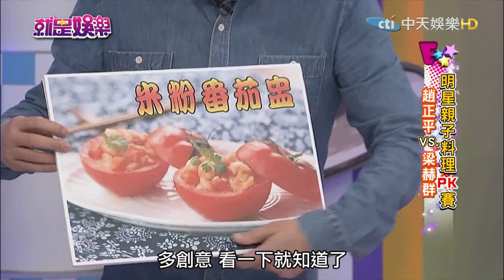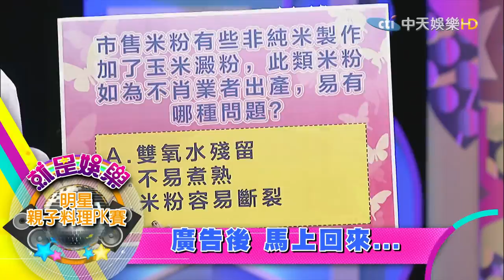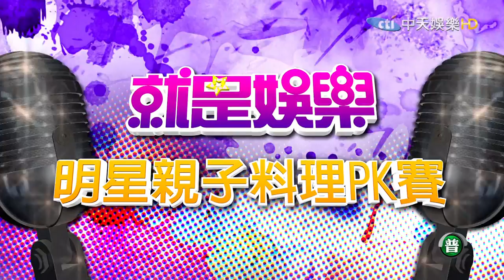《完整版》就是娛樂 吃到中毒！不碰澱粉猛灌水 婦罹酮酸血症2017.02.15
來賓：趙正平、梁赫群、料理達人柯俊年、營養師劉怡里
【明星親子料理PK賽】精選食材：米粉
●吃到中毒！不碰澱粉猛灌水　婦罹酮酸血症
趙正平／米粉番茄盅
梁赫群／米粉魚丸子
柯俊年／牛肉炒河粉